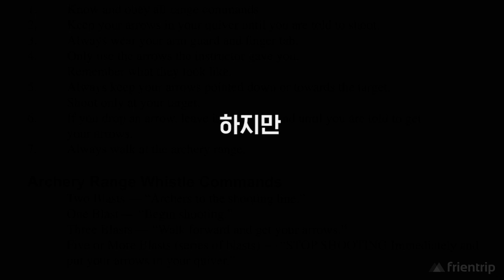바람을 극복하여 정중앙을 맞춰라! 프렌트립 양궁!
세계최강 한국양궁,
프렌트립에서 경험하라!